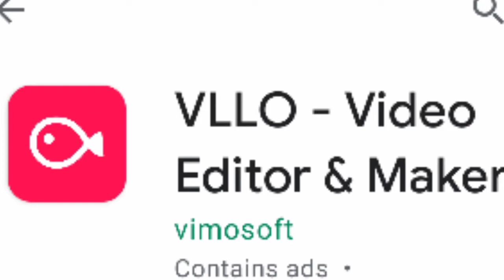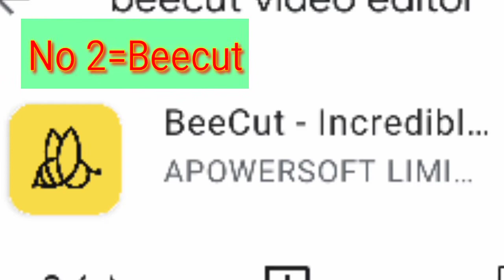Top 6 Best Video Editing Apps of 2021 |Top 6 Free Video Editing Software Without Watermark [2021]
Hi guys, Aaj aapke liye hum laaye hai 2021 ke sabse acche Video Editing Apps. In apps ko aap use zaroor karke dekhiye.Is video ko apne doston ke saath share karna mat bhuliyega. Aur Agar Aapko Ye Video Accha lagaa toh like bhi zaroor kijiye!